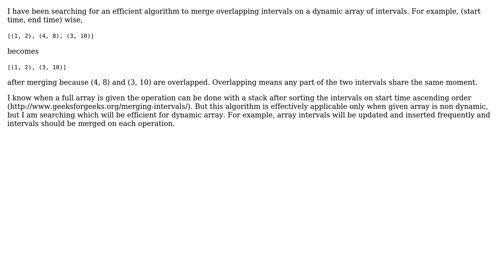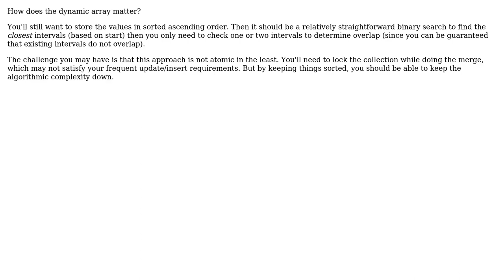Software Engineering: Merging algorithm for overlapping intervals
With thanks & praise to God, and with thanks to the many people who have made this project possible! | Content (except music & images) licensed under CC BY-SA | Music | Images & others | With thanks to user Telastyn user Sazzad Hissain Khan and the Stack Exchange Network Trademarks are property of their respective owners. You are responsible for your own actions.